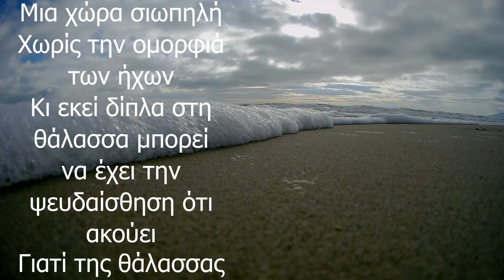Στο κύμα με αγάπη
Πηγαίνουμε για ψάρεμα με όρεξη και μεράκι για απόλυτη χαλάρωση και χαβαλέ.